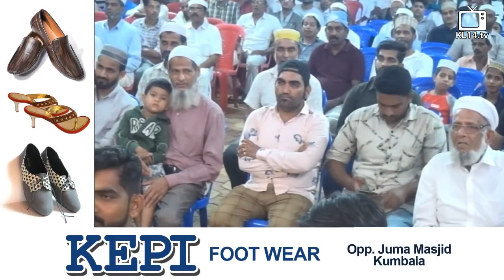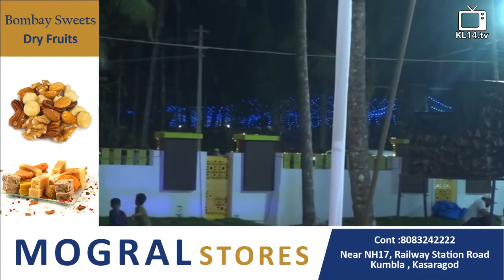KABEER BAQAVI SPEEH @ OLAYAM UROOS 2020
Speaker:AHMED KABEER BAQAVI
Program: Islamic Speech Malayalam
Place: Kerala